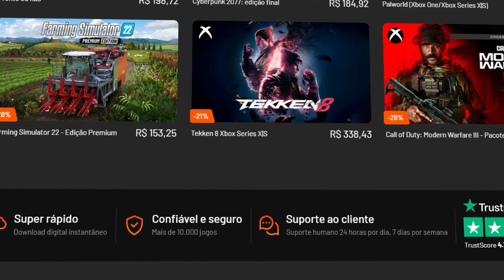F1 24 - OBRIGADO CARLOS SAINZ - MY TEAM 36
Meus equipamentos em parceria com a Kings Simuladores & Moza Racing:
Volante Moza Racing GSV2
Base Direct Drive 9nm - R9
Pedal Profissional Moza CR-P (125Kg)